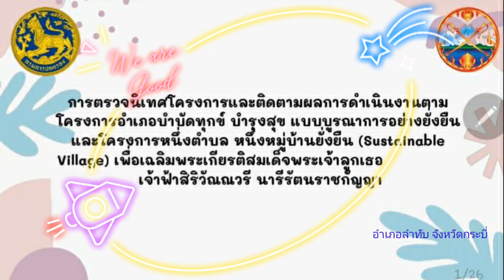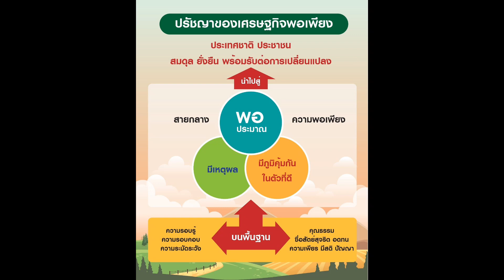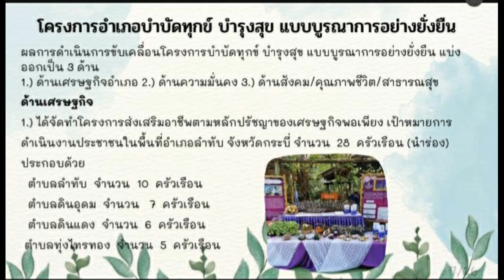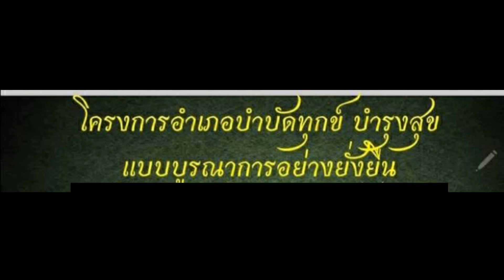กระบี่-โครงการอำภอนำร่อง บำบัดทุกข์ บำรุงสุข (อำเภอลำทับ จังหวัดกระบี่)